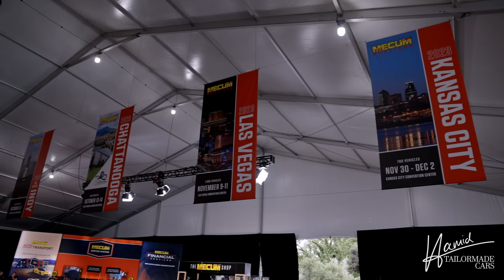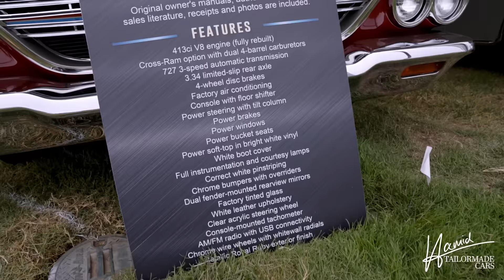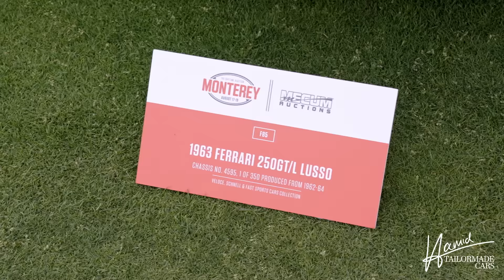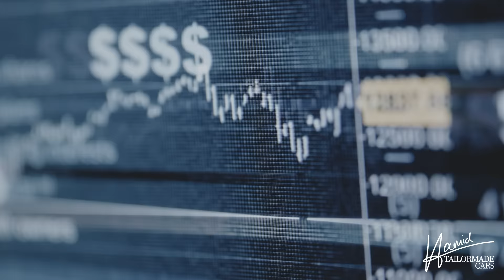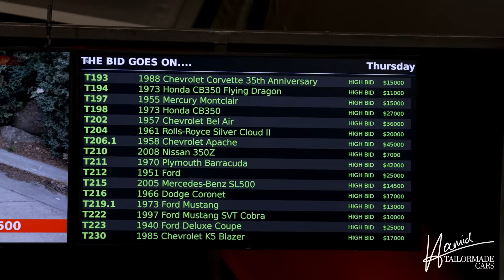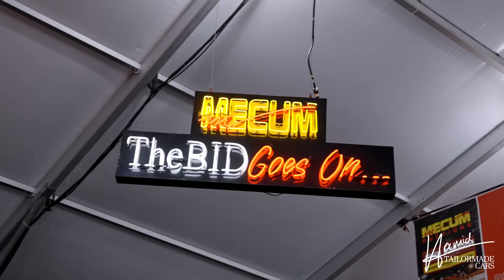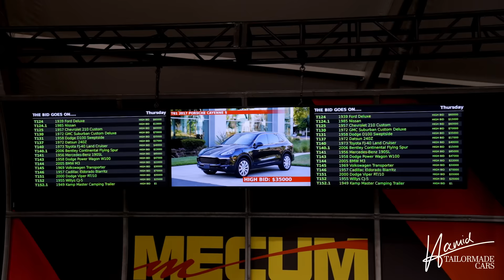💥Mir wurde wieder einiges KLAR! Man kann nur verlieren🤨! 10 USD - 5 Mio. USD💵 | Hamid Mossadegh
In meinem neuesten Video nehme ich euch mit auf ein unvergessliches Abenteuer in Kalifornien🇺🇸, Amerika, wo ich an einer faszinierenden Auktion teilgenommen habe. Diese Auktion war so bedeutend, dass sie sogar live im amerikanischen Fernsehen übertragen wurde. Auf dieser Auktion hatte ich die Gelegenheit, eine breite Palette an Autos zu bewundern, die von ikonischen VW Käfern bis zu luxuriösen Ferraris reichte. Die Bandbreite der Preise war genauso beeindruckend wie die Fahrzeuge selbst, mit Angeboten von nur 10 Dollar  bis hin zu erstaunlichen 5 Millionen Dollar.

Während ich die Auktion beobachtete und diese vielfältige Auswahl an Automobilen sah, wurde mir bewusst, dass es Zeit war, einen bedeutsamen Entschluss zu fassen. Dieser Entschluss und der Gedankengang dahinter stehen im Mittelpunkt dieses Videos. Ihr werdet erfahren, wie diese Auktion meine Sichtweise verändert hat und welchen Entschluss ich getroffen habe. Seid bereit für ein aufregendes Abenteuer und lasst euch inspirieren! Viel Spaß beim Anschauen!

In my latest video, I'm taking you on an unforgettable journey to California, America, where I participated in a fascinating auction. This auction was so significant that it was even broadcast live on American television. During this event, I had the opportunity to admire a wide range of cars, from iconic VW Beetles to luxurious Ferraris. The price range was as impressive as the vehicles themselves, with bids starting at just 10 dollars and reaching an astonishing 5 million dollars.

As I observed the auction and marveled at this diverse selection of automobiles, I realized it was time to make a momentous decision. This decision and the thought process behind it are at the heart of this video. You'll discover how this auction changed my perspective and the resolution I made. Get ready for an exciting adventure and be inspired! Enjoy watching!